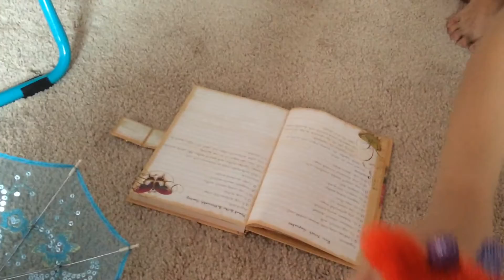Sandstorm Lumps Part 3 Cinnamon Finds a Cure!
After the bears and Cinnamon disappeared, they turned into different objects. Bearby is a banana, Beary is a scarf , Panda is a pillow and Pamby turned into a human! What's a human?